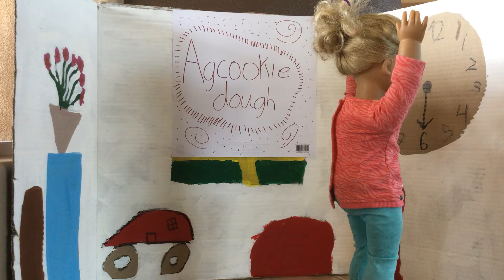The Pool Party